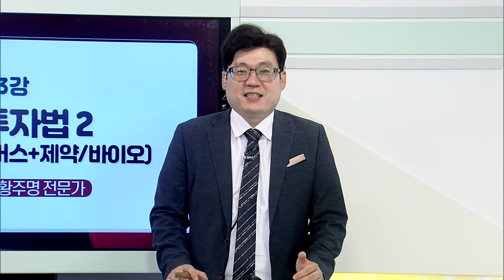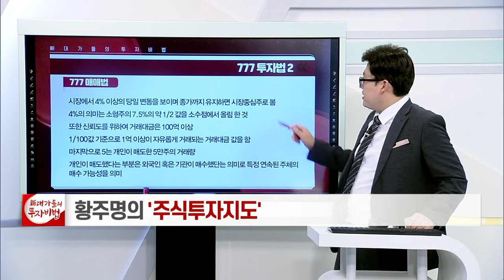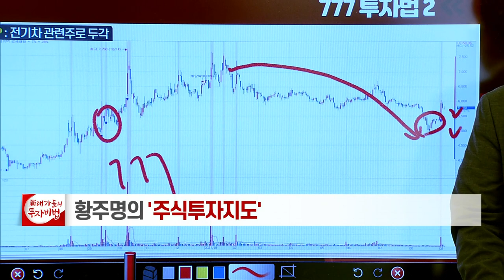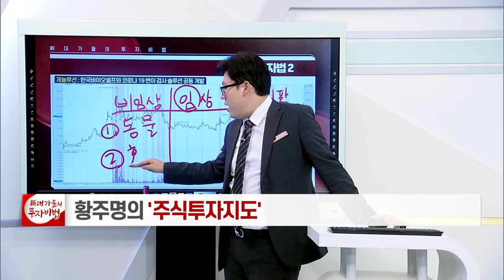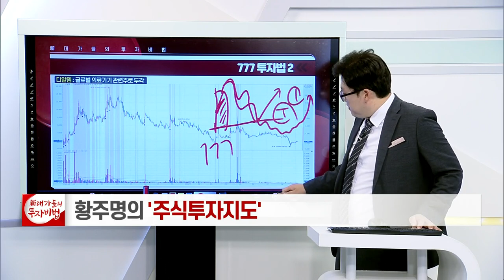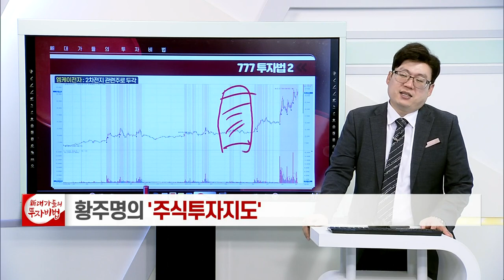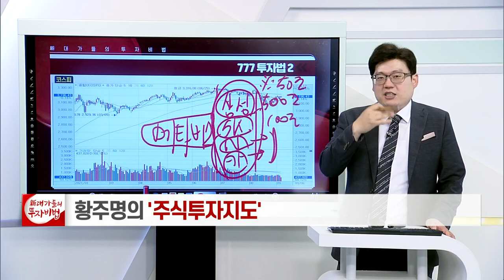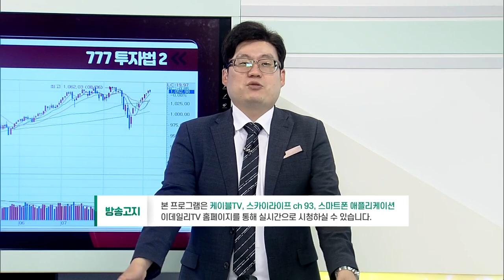777 투자법 (2)_황주명의 주식투자지도 80강_대가들의 투자비법 (20210906)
# 777 투자법 (2) (2차전지 + 메타버스 + 제약·바이오)